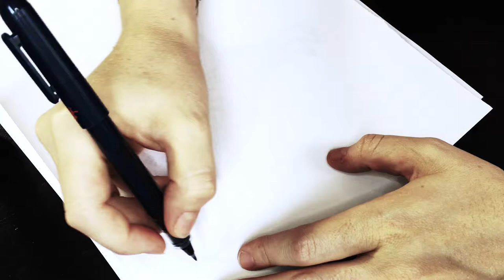Capybara Drawing Timelapse Art Brush Pen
Drawing a capybara design from scratch.
Wild Outline creates nature-inspired illustration jewelry & zesty apparel for bold and bright human beings.